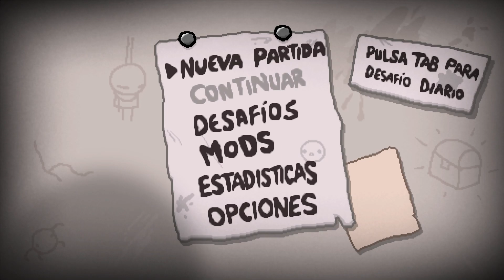Juguemos The Binding of Isaac Repentance - 17 - Partida diaria 3/JULIO/2023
Tengo que ganar 5 retos diarios seguidos :)))))))))))))))))))))))))))))

Si te gusta lo que vez y quieres aportar al canal